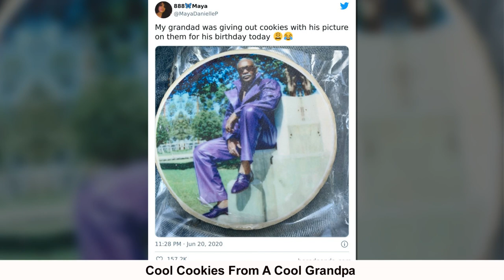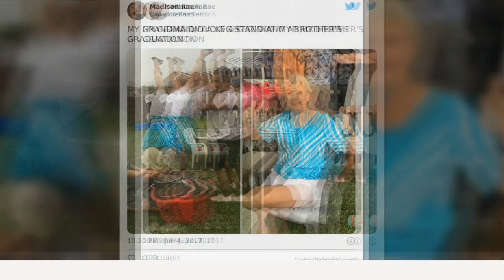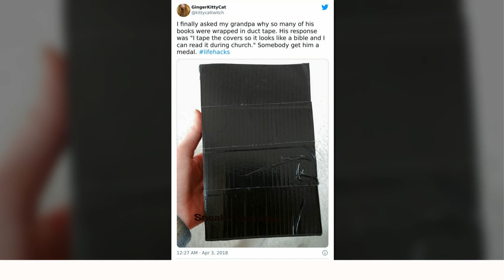Badass Elderly People That Are The Epitome Of Cool